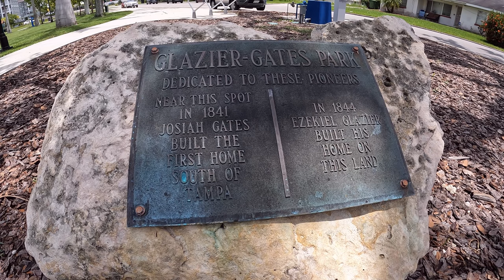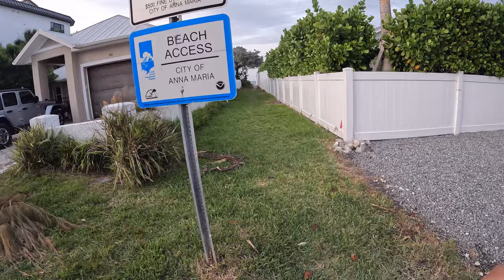Why Living In Bradenton Florida Is Amazing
beaches, Islands, parks. Not bad.